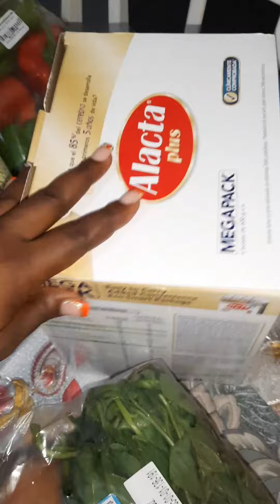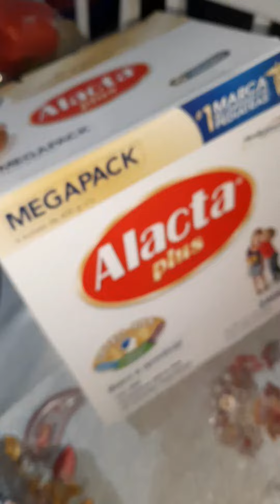men kòman nous ka prepare bwat pou ti moun le Matin prt1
Pa bliye abòne pou plis video mèsi pou sipò nou